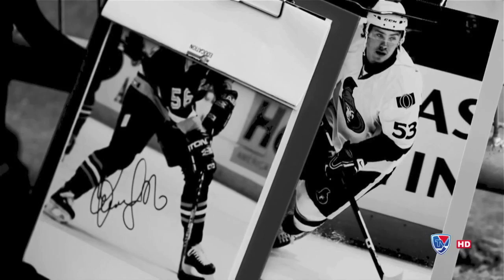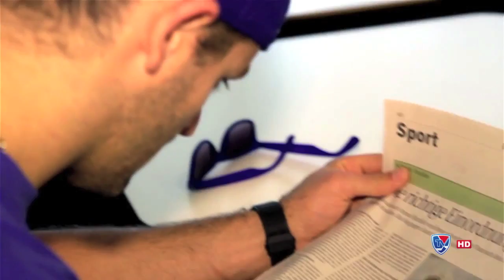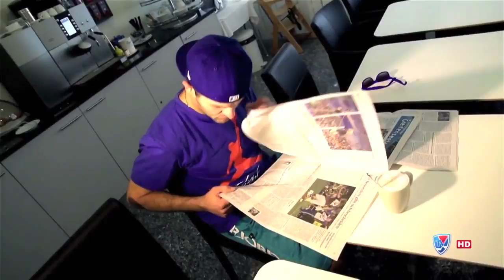CSKA: Bringing Back The Legend (English)